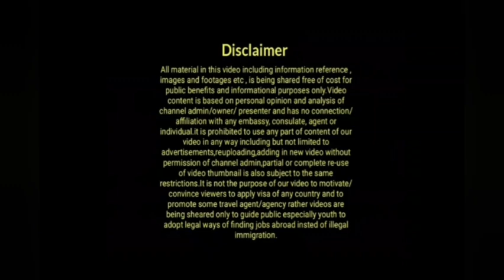Uk Parliament Criticizes PM Boris Johnson|Uk Immigration Rules 2021|Latest Uk News